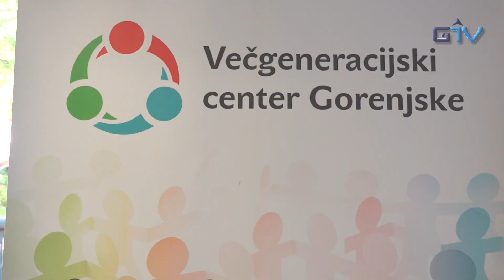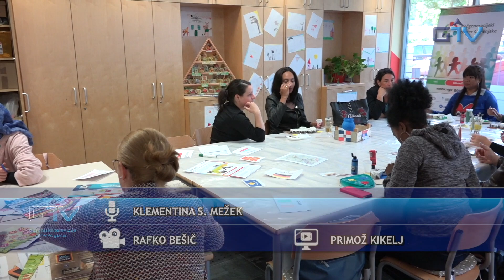GORENJSKA POROČILA: Ljudska univerza Jesenice in Projekt PlurAlps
Ljudska univerza Jesenice je partnerstvu z ljudskima univerzama iz Postojne in Kamnika sodelovala v posebnem projektu, imenovanem Plur Alps. Območje Alp se poleg izzivov, ki jih prinaša staranje prebivalstva, sooča tudi z novimi modeli priseljevanja. Z naraščajočo kulturno raznolikostjo in pluralizmom so odpirajo tudi nove priložnosti za družbene inovacije in razvoj. Namen projekta PlurAlps je razvijati in spodbujati kulturo, ki je naklonjena sprejemu priseljencev, ter izboljšati znanje in ozaveščenost o vključevanju vseh priseljencev v alpskih območjih. PlurAlps je transnacionalen projekt, ki ga sofinancira program za območje Alp.